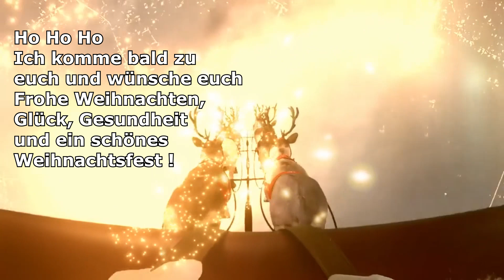🎄 Liebe Weihnachtsgrüße 🎅- Frohe Weihnachten WhatsApp Grüße ! Ich wünsche dir schöne Weihnachten !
🎄Ich wünsche dir und deiner Familie Frohe Weihnachten ! 🎅Liebe Weihnachtsgrüße - WhatsApp Grüße ! Weihnachtsgrüße zum verschicken !